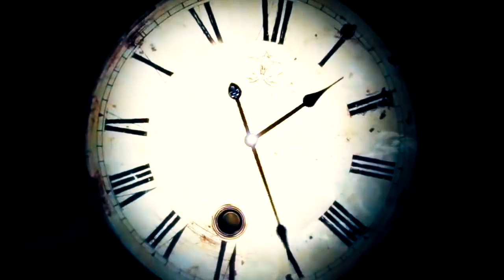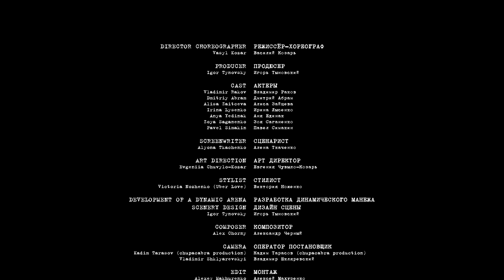"ДневникR..." scene #5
"ДневникR..."

 "Женщины стали особенной главой сюжета моих Эго- личностей(ипостасей).
Среди моих пациентов их было пятеро- мать, сестры , первая любовь и женщина, в руках которой находилось мое время."

Director/choreographer-Vasyl Kozar Режиссёр /хореограф-Василий Козарь

Produser-Igor Tynovsky /продюсер -Игорь Тыновский

Actors /Актеры :
Vladimir Rakov/Владимир Раков
Dmitriy Abram/Дмитрий Абрам
Alisa Zaitceva /Алиса Зайцева
Irons Lysenko/Ирина Лысенко
Anya Yedinak/Аня Единак
Zoya Saganenko/Зоя Саганенко
Pavel Simakon/Павел Симакин

Art direction /Evgeniia Chuvylo-Kozar арт директор Евгения Чувыло-Козарь
Style -Victoria Nozhenko -Стилист /худ по костюмам Виктория Ноженко (Uber Love)
Composer -Alex Chorny -композитор Александр Чёрный
Camera -Камера -оператор постановщик -Кадим Тарасов /Владимир Шкляревский
Edit-alexey Makhurenko /Монтаж Алексей Махуренко
Color Correction -Andrey Romanov
Колорист - Андрей Романов
Stage /Igor Tynovsky -Разработка и воплощение динамического манежа Игорь Тыновский

Отдельное спасибо -Мария Коростельова GDT(green dance theatre)-